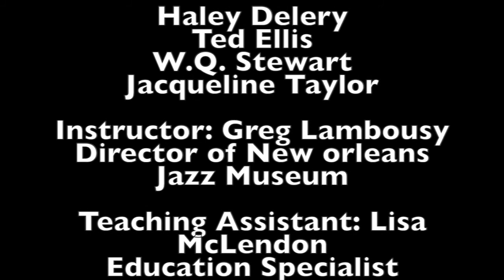Museum Collections: Old Loan Resolution Methodology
Loan resolution methodology is used to resolve title and ownership of old loans of artifacts and objects placed in the care of museums.

We discuss how old or expired loans are re-examined, advice from the American Alliance of Museums (AAM), following state laws in presenting loans to the public to claim ownership, accession, and de-accession of loan objects, and adjudication to resolve ownership and title of objects.

The desired outcome is a museum loan policy that easily identifies the lender, terms, and duration of loans as well as keeping track of and returning loans at the end of their term.  The museum's financial responsibility of care is reduced.